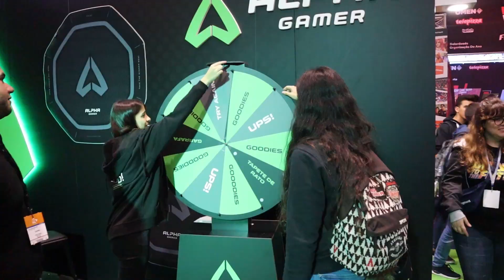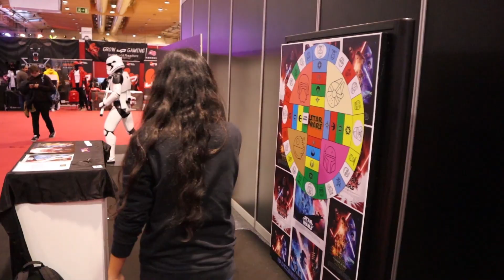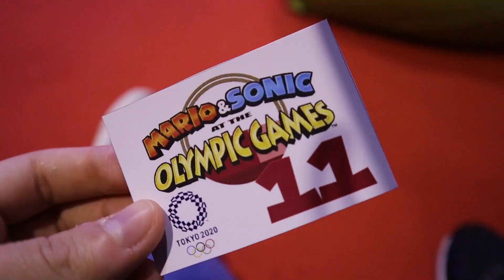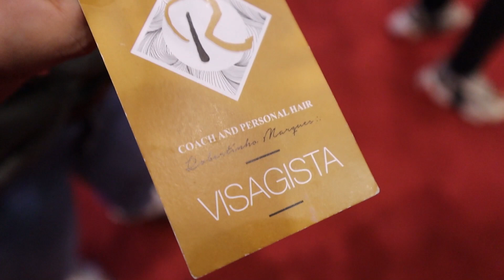FUI À LISBOA GAMES WEEK 2019!!!!! - Vlog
Fui com a Moshbit Gaming à Lisboa Games Week 2019 e não podia ter sido mais incrível, cheia de surpresas e coisas boas! Venham daí descobrir!

■ NEWGEN TUBE ■